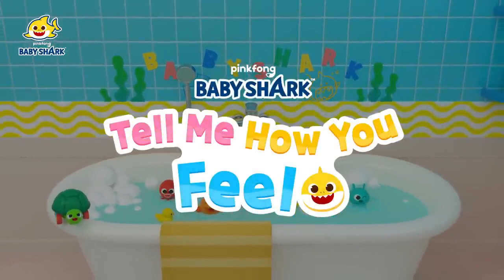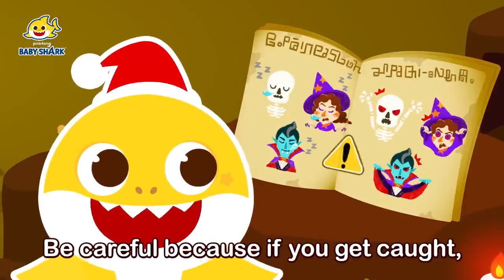🏥Welcome to Baby Shark Doctor's Hospital! Compilation Hospital Play Pinkfong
You're watching "🏥Welcome to Baby Shark Doctor's Hospital!", a super fun compilation of Baby Shark Stories!